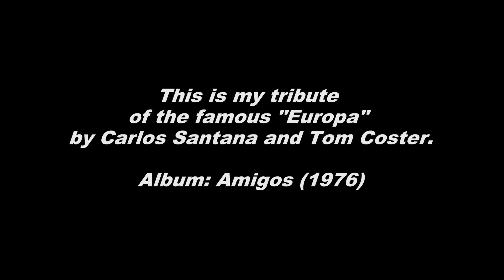Val Staccato - Europa (cover)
This is a tribute of the famous "Europa (earth´s cry, heaven´s smile)" by Carlos Santana & Tom Coster.

Track: Europa (earth´s cry, heaven´s smile)
Band: Santana
Album: Amigos (1976), track number 6
Genre: Rock Latino

Dirección & Edición: Elvis Valenzuela - 2013.